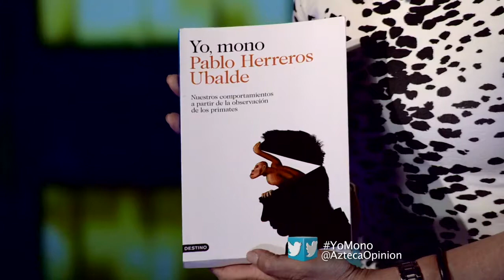Entrevista programa "Al Filo" con Pablo Herreros, antropólogo. Experto en organizaciones